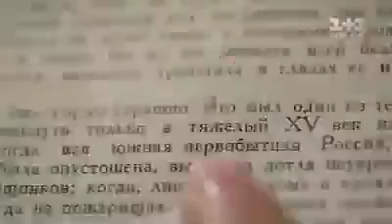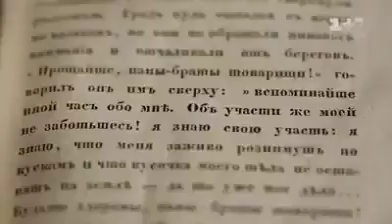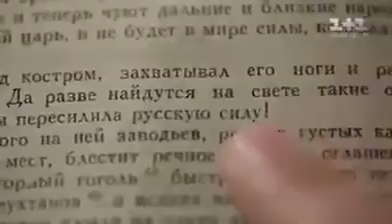Как Московия фальсифицировала Гоголя...